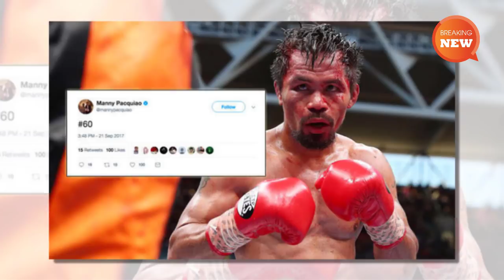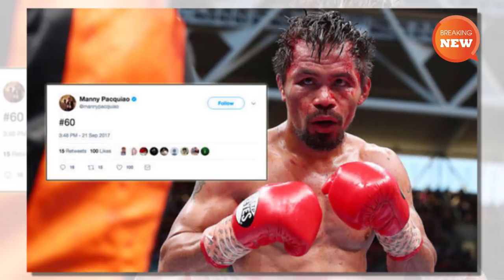World Champion Boxer Manny Pacquiao Builds 1,000 Homes For Poor Filipinos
In the world of professional sports, athletes have long recognized their roots and beginnings and have been involved in helping communities. Earning a hefty salary for doing what they love, athletes worldwide have been known to be involved in charitable causes, and indulge in philanthropic efforts. Although they put their well-being on the line in the ring, professional boxers are known to bank impressive amounts, win or lose, in world-class match-ups.